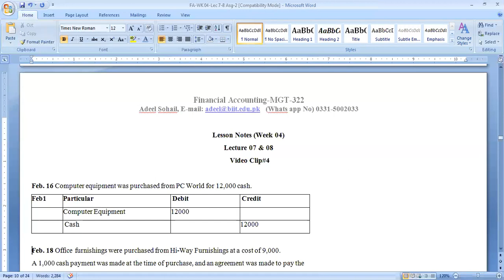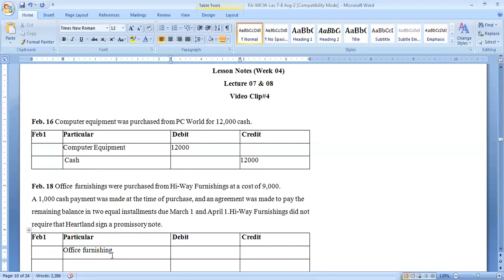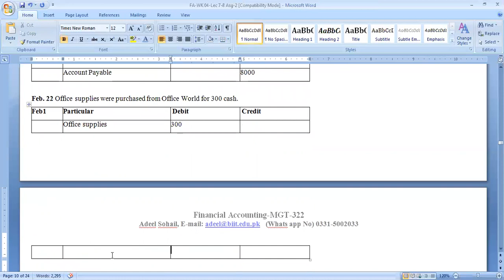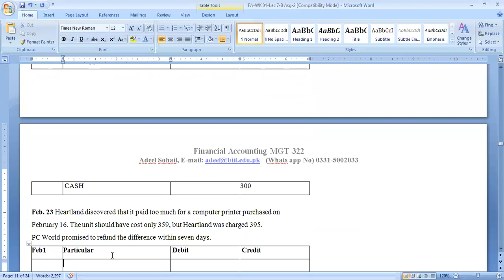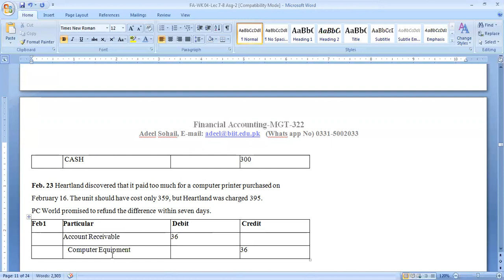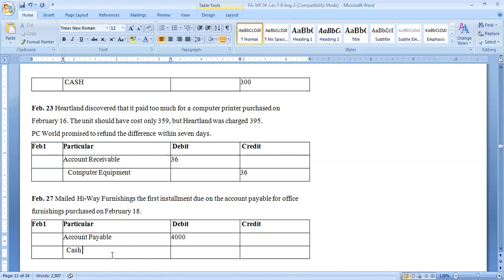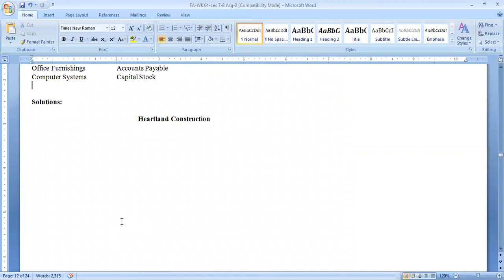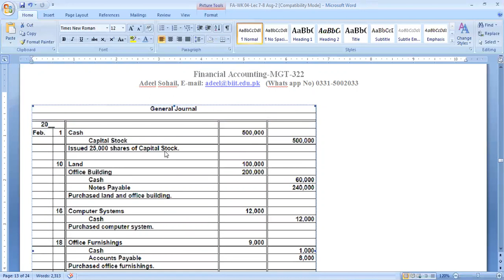FA WK 04 Video 4